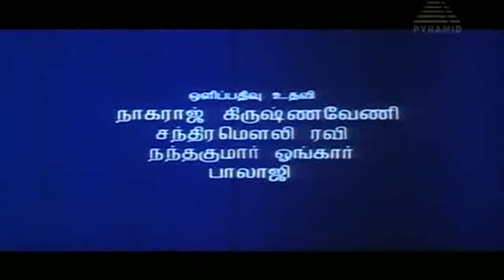Mannanpadam_chunk_1.avi